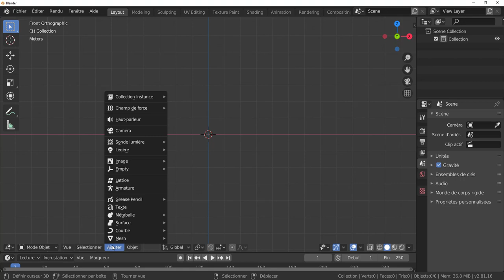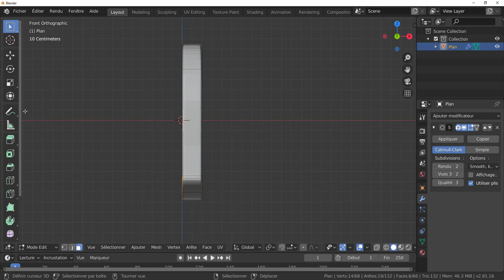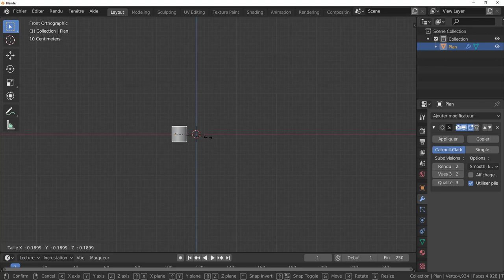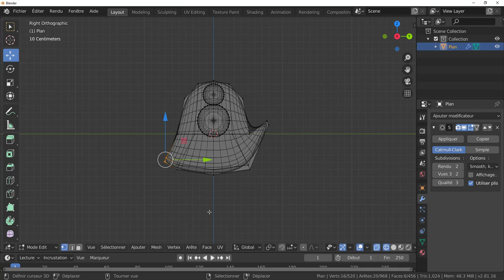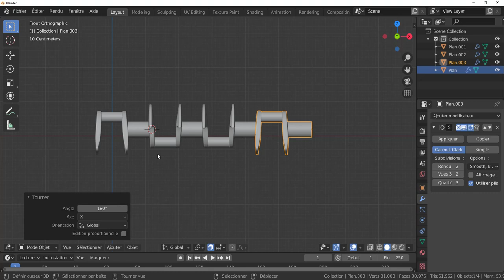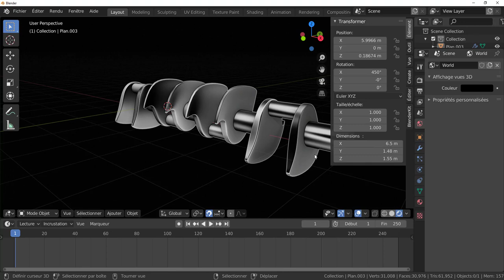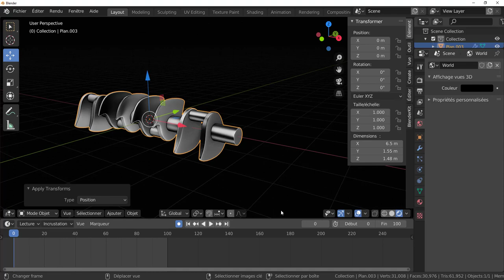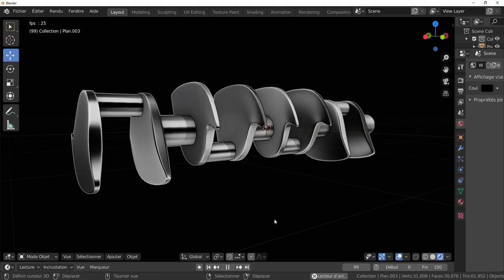Modéliser un vilebrequin blender 2.81a Tutoriel N°1 Français SVM6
en prévision d' animation vilebrequin, bielle, piston avec les contraintes lien de téléchargement Chrome Base ci-dessous.